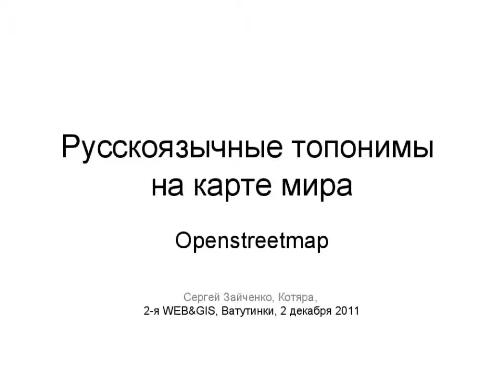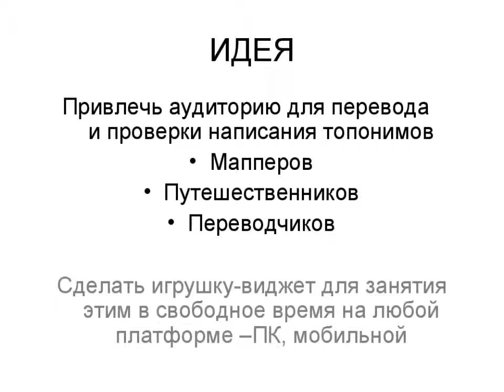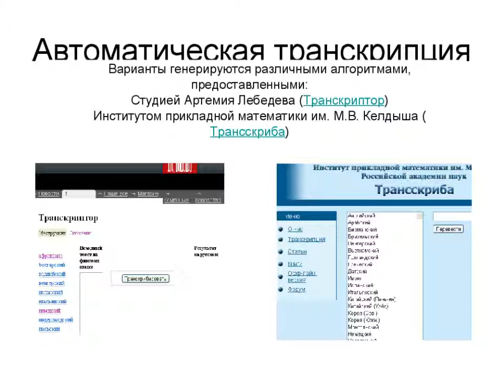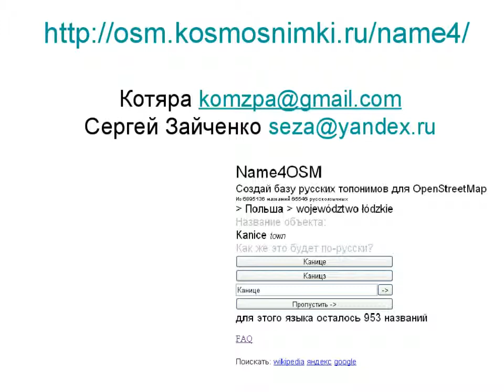Русскоязычные топонимы на карте мира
Секция пятиминутных докладов конференции "Веб и ГИС 2011".
Сергей Зайченко, "Русскоязычные топонимы на карте мира".
Сделано из доклада в формате PDF и диктофонной записи.